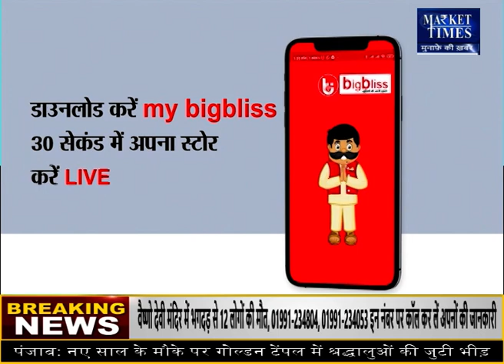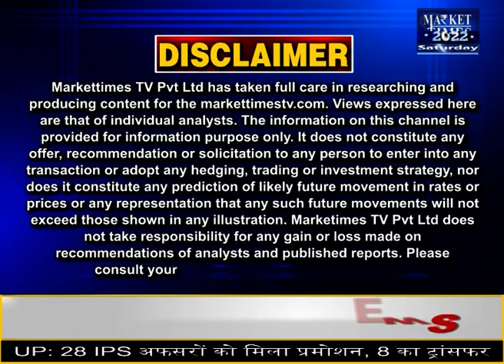नए साल पर सताएगी ठंड ! Market Times TV